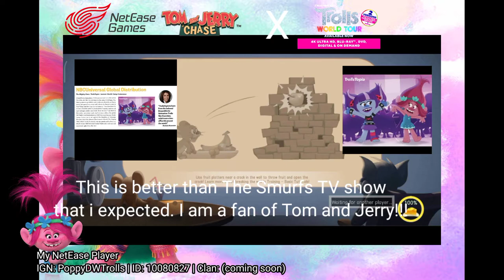Poppy plays Tom and Jerry: Chase x DreamWorks' Trolls: World Tour - Trollstopia has leaked!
Source from Twitter that said that the rumor of the show is coming to October but i guess so.

IGN: PoppyDWTrolls

My device:
Redmi 9
4GB RAM
64GB storage
Helio G90

Mobile Video Games = Exceptional for kids who violent playing mobile devices from DreamWorks' Trolls fans with pure skills against noobs!

Good luck & Stay safe glitters!

We don't want to sing with DreamWorks' Trolls series (Movie and TV show), you've got wrong about this mobile game! Just focus and aim yourself?! You are not criminal for kids anymore just like Call of Duty, Fallout, Elder Scrolls and Playerunknown's Battlegrounds unlike Fortnite.

Please, make a deal of Tencent and Universal (parent of DreamWorks Animation) right now!

Violence for Kids, Destroying COPPA!

Change.org Petition | Say no to Steam, Yes to Epic Games Store whole exclusive

| Game Developer Timi Studios planned for Tencent Games' Trolls release

| Update about Tencent Games' Trolls game platforms